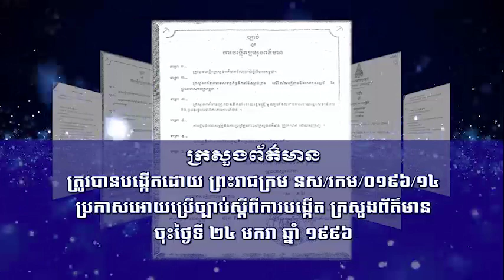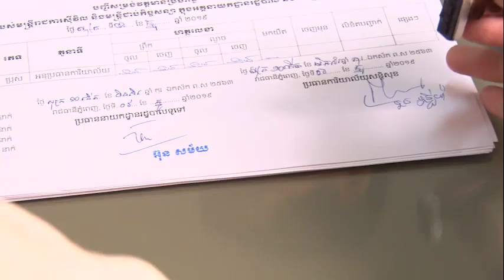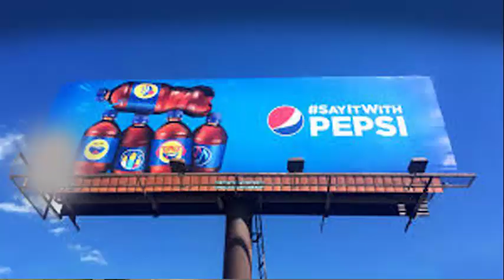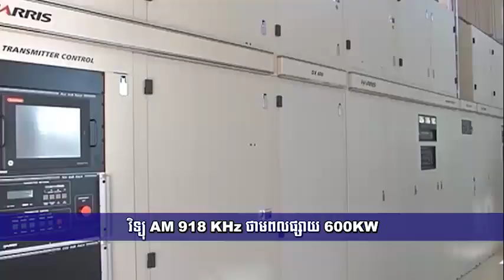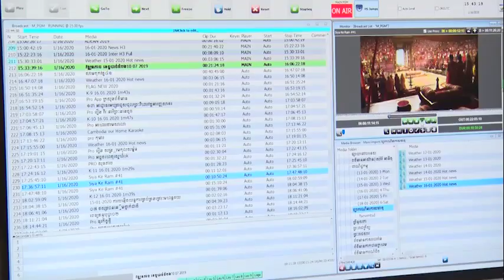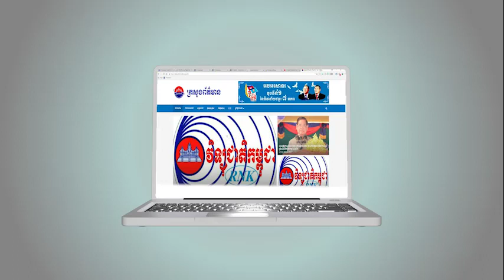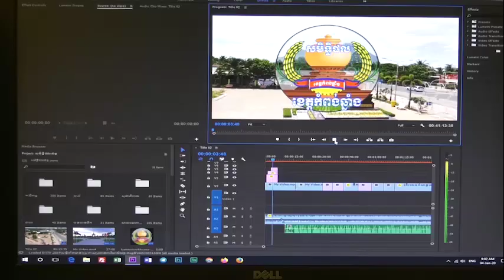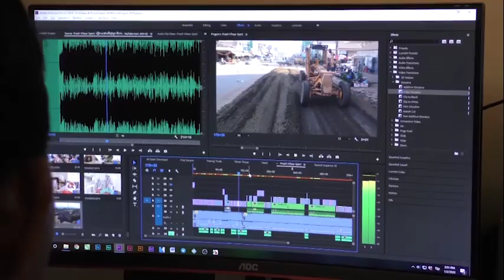Ministry of Information